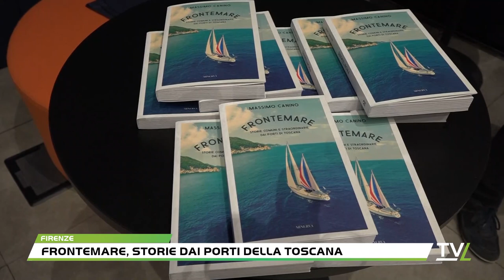Frontemare, storie dai porti della Toscana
Al Cinema Astra di Firenze è stato presentato "Frontemare" il libro del giornalista Massimo Canino.Il volume presentato dallo scrittore e autore di importanti trasmissioni a Mediaset, racconta del viaggio a bordo della sua barca a vela e racconta storie e avventure di gente ’straordinariamente normale’ che vive nei porti. L'evento è stato organizzato dalla Banca di Cambiano.